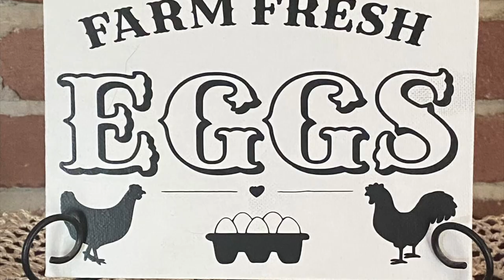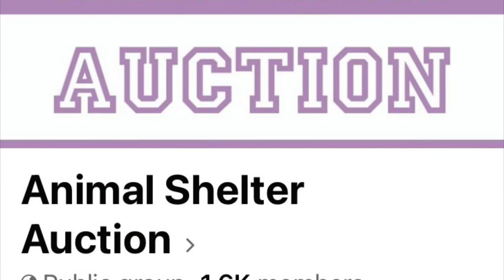Roane Shelter fundraiser- online art auction 💜 🖼️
Information and photos of some of the items Roane County Animal Shelter has up for auction during their fundraiser!